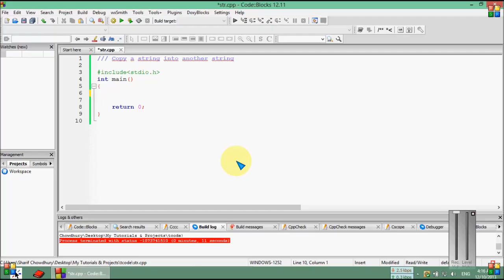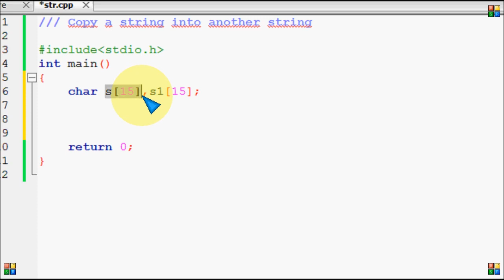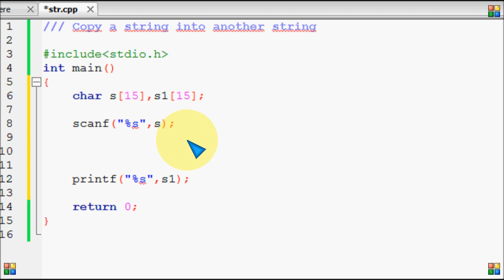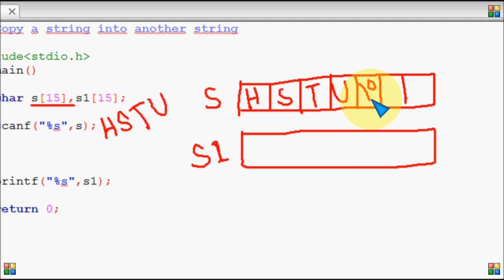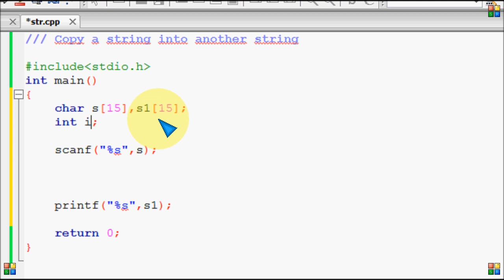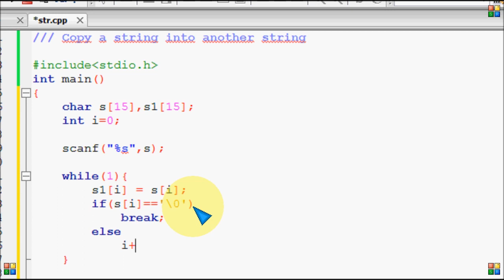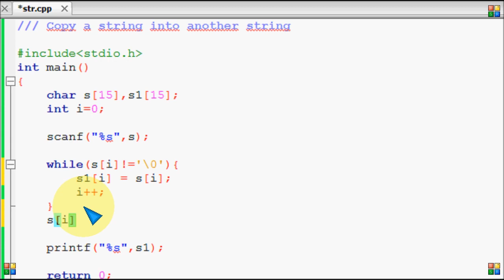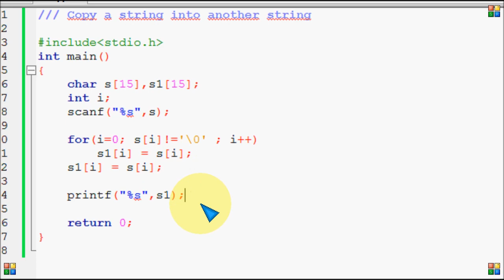Bangla C programming tutorial 59 Copy a string into another string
Bangla C programming tutorial  59  Copy a string into another string  Bangla

সি প্রোগ্রামিং